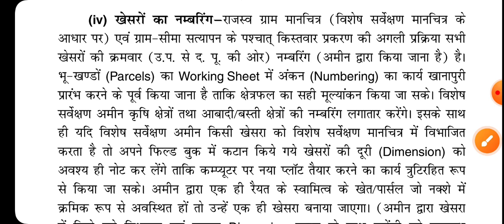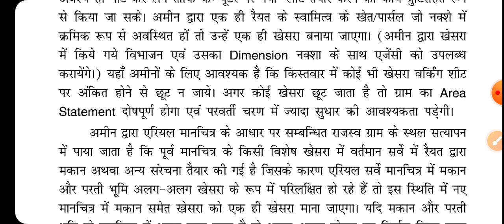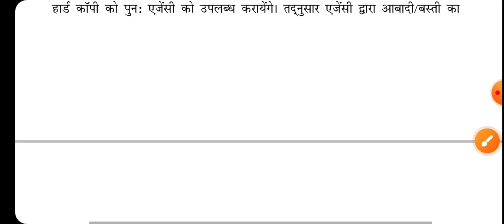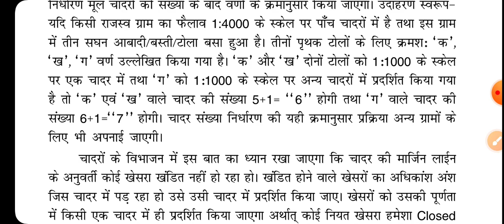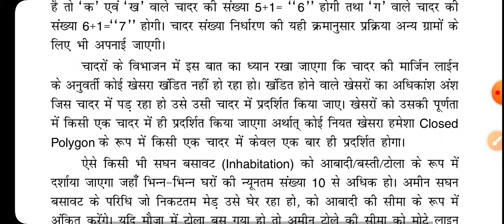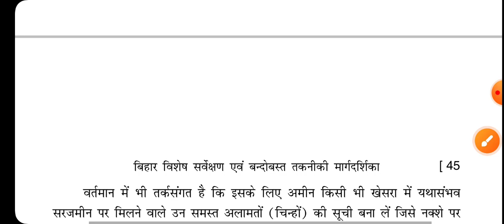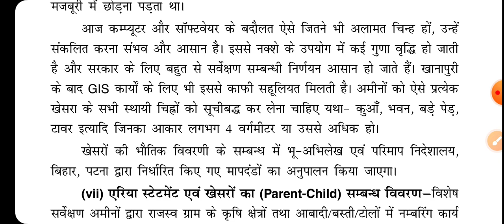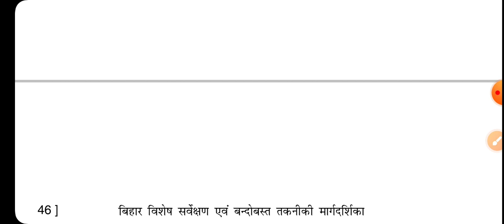Bihar LRC Amin Training programs | Lecture 17